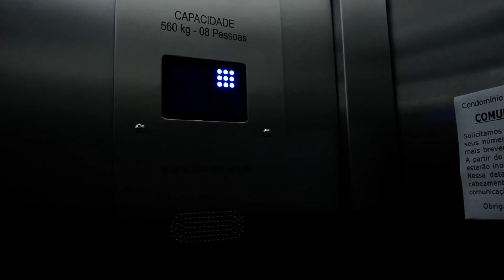Parto Gabriel e Mayara